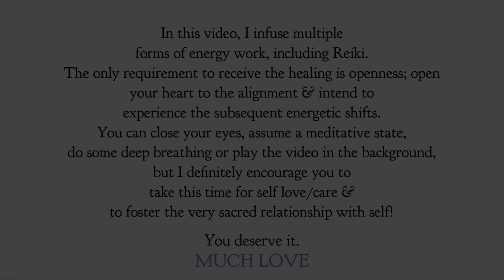Reiki To Let Go & Make Space For New, Beneficial Experiences | Energy Work / ASMR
✨If you enjoyed this video, you might just love my free calming VOICE-Guided Meditation / Reiki & Energy Work Clearing Video for energy shifting, healing, meditation or ASMR

✨Reiki is a spiritually guided energy. All you have to do to receive this DistanceHealing / DistanceReiki Session is be OPEN to it. Set the intention to accept and integrate all subsequent energetic shifts. Close your eyes, settle into a state of deep Relaxation —breathe deeply & enjoy! 💎

✨Many More EnergyWork Videos, Art/Poetry & Consciousness / Spirituality / Transformation Topic Videos To Come! 🌀

humanity breathing.
divinity seeing.
infinity being.
MUCH LOVE. 🙌🏽 🫶🏽

✨Shout out to the gifted artists who allow for their musical creative genius to be used in these videos. Much gratitude & love. 😊💎 ♥️

Floating by Liborio Conti